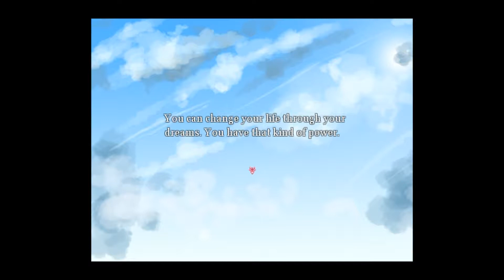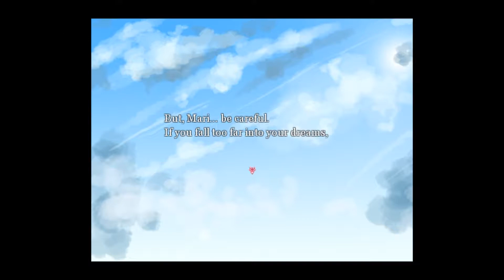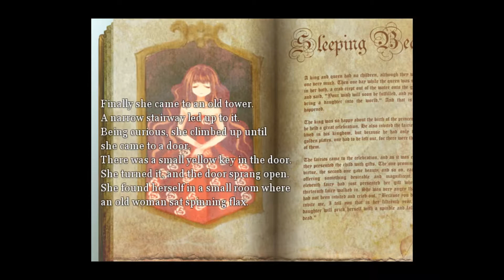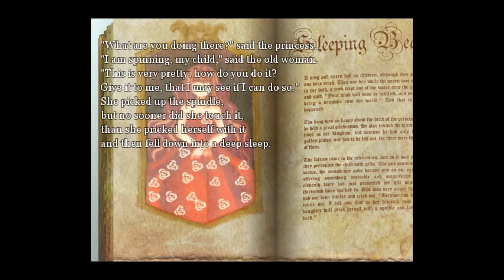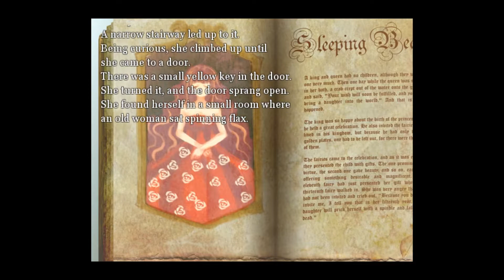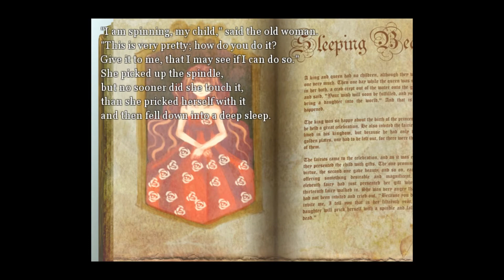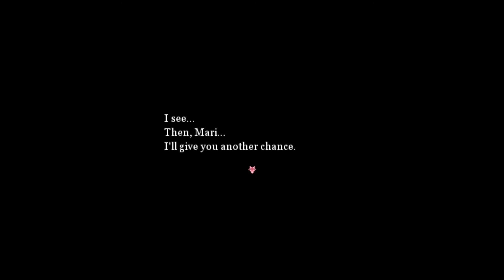Dreaming Mary - Part 1 -